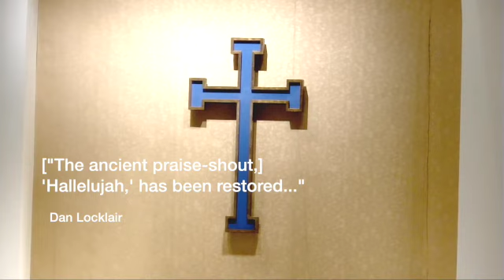Evensong - Feast of Absalom Jones - Feb 13, 2024